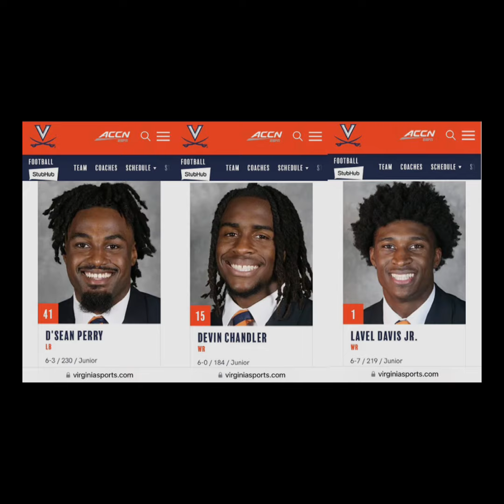July 18 Devin Chandler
Today, July 18, is the birthday of Devin Keith Chandler. He should be 22 but died in the 2022 Virginia University shooting. As one biographer wrote, “Devin Chandler soaked in joy and delivered it back out to the world.” Motivated by his aspirations to play in the NFL, Devin was a hard worker in the classroom and on the football field.

Devin loved to sing and dance and was known for lighting up the room with a radiant smile and beautiful personality. One friend simply described him as a “goofy guy” with a “contagious smile” who became fast friends with every person he met. A VU professor remarked, it “seemed like every day, [Devin] was having the best day.”

Devin grew up in a military family, the son of a decorated Navy pilot. When he lost his father to brain cancer in high school, he soldiered on, even insisting on playing in the football game a day later to honor his dad’s spirit. A high school coach called Devin “the anti-social media” example because every interaction with him was genuine. Another coach noted that even when texting with Devin, he could feel his powerful smile.

The shooter tried to purchase a gun in 2018 but was unsuccessful due to being underage. He tried again in 2021 but failed the background check due to a criminal charge that was later reduced. In 2022, he was allowed to purchase 2 guns. He killed 3 and injured 2. The trial is currently scheduled for early 2025.